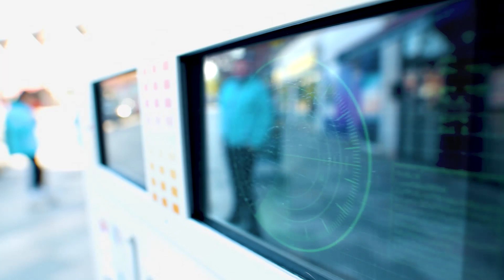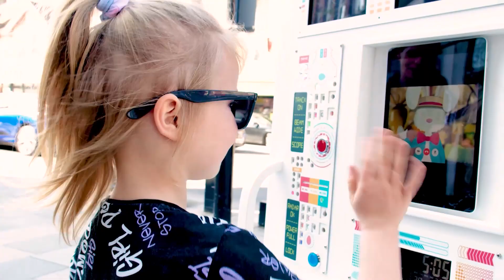🐰 Bowerbirdy's Easter Bunny Search & Rescue Bike 🚲 - Claim Your Egg-cellent Prize!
Join the Easter adventure with Bowerbirdy’s brand new Easter Bunny Search & Rescue Bike! 🚴‍♂️✨ This isn’t just any bike; it's your ticket to an egg-citing hunt with high-tech twists. Your mission? Find the missing Easter eggs hidden around town, each with a special note revealing where you can claim your well-deserved reward. 🐣🔍

🏆 Features of the Easter Bunny Search & Rescue Bike:

*  Command Unit: Once you've deciphered the clue and found the egg, head to the command unit for      the next step in your festive quest.
*  Easter Egg Rewards: Upon arrival, collect your prize, and ready yourself for a magical FaceTime call with the Easter Bunny himself! 🎁🐇
*  Eggs-traSafety Vault: Deposit your discovered egg into a vault that chuckles with delight, ensuring      it's kept safe and sound.
*  Photo Certificate: For your dedication, you’ll receive a personalised photo certificate from the Easter egg, a keepsake to remember your adventure.

🛵 Support Team:
And that’s not all! The Easter Bunny team is equipped with a nifty electric bike, zipping through the streets to assist children in the great egg quest. 🏍️💨

🎥 How It Works:
Don't miss out on our detailed tutorial video where we demonstrate all the incredible features of the Easter Bunny Search & Rescue Bike. From how to use the command unit to a sneak peek at the Eggs-traSafety Vault’s giggle, we cover it all!

Let’s pedal into this Easter with a ride that’s as memorable as it is magical with Bowerbirdy!